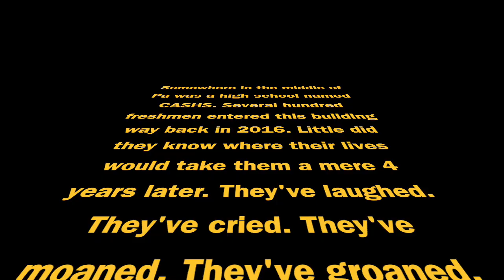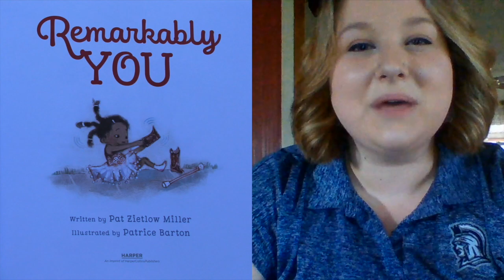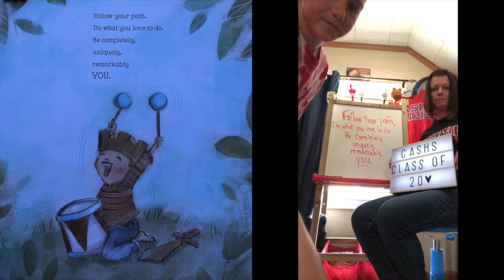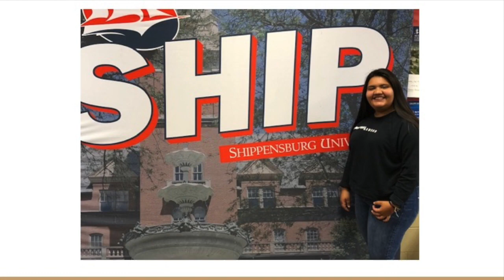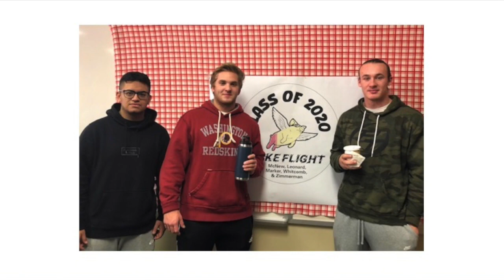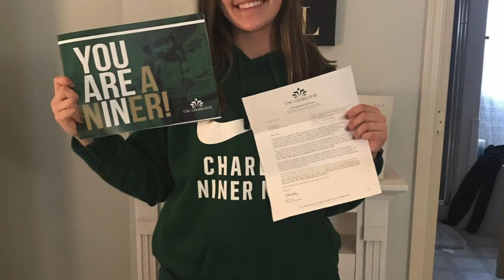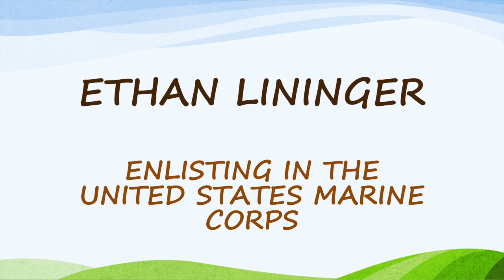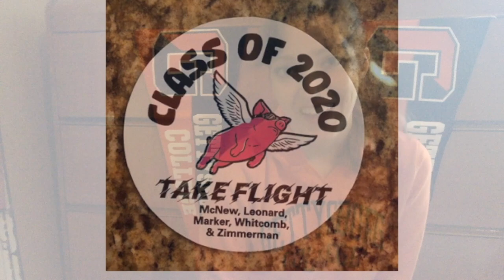Celebrate CASHS Class of 2020 Decision Day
Decision Day is an event to honor CASHS seniors who have committed to post-secondary education or have enlisted in the military. This is an incredible senior class with boundless possibilities. Watch and see how our seniors are going to “take flight”!